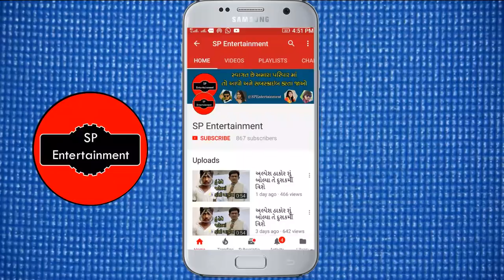રોહિત ઠાકોર ની હિરોઈન શું બોલી જાણો